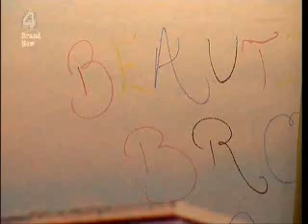Big Brother Celebrit Hijack episode # 19 / Part 3